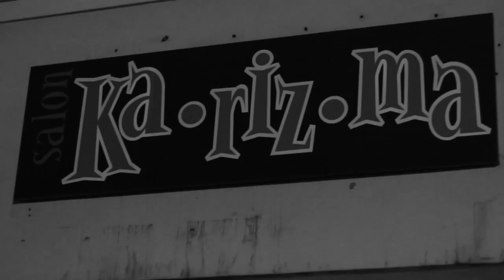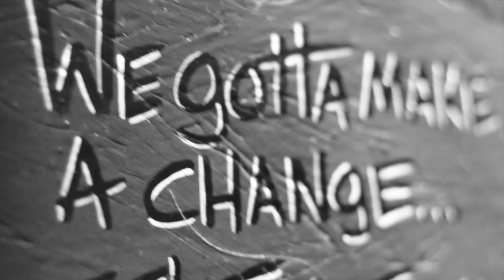BIG CUZ AINT TO BE TRUSTED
EP ENTERTAINMENT AND TEAM BIGGA RANKIN PRESENT THE LEAD OFF VISUAL FOR THE FIRST OFFICIAL TRACK OFF THE VEGETATION A 3 PART TRILOGY FROM BIG CUZ THAT IS SLATED TO TAKE THE INDUSTRY BY STORM FOLLOW THE TEAM FOR MORE UPDATES MIXTAPE RELEASE DATES AND EXCLUSIVE CONTENT @THEREALBIGCUZ